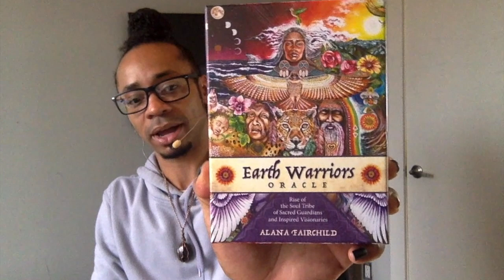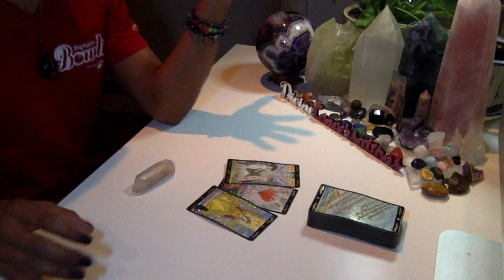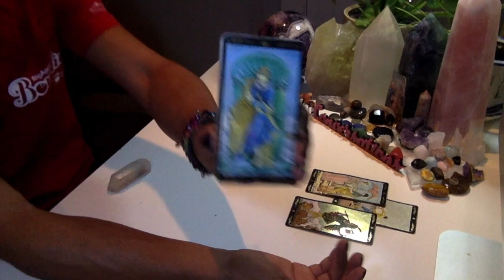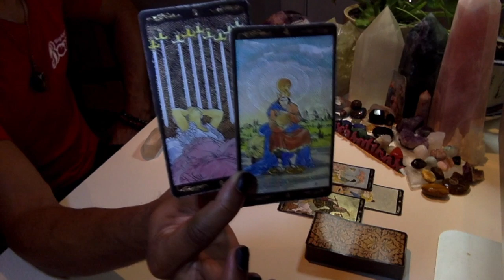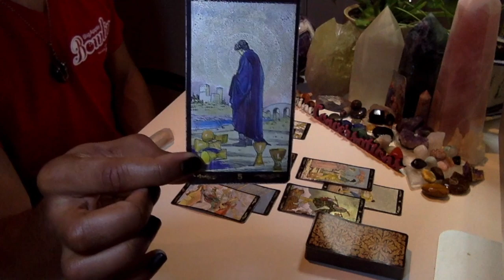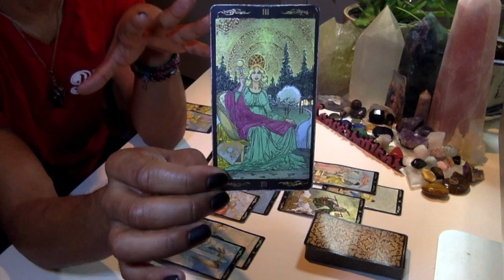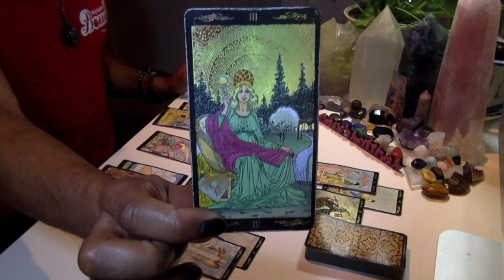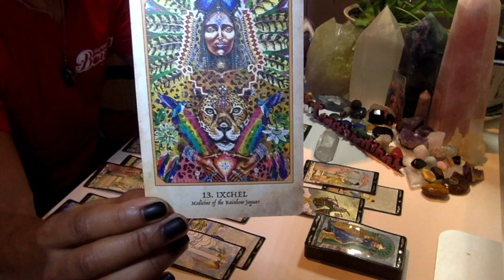Aquarius - * Finally Letting Go! * - December 2019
Eric Brathwaite
p/o box 210968
1369 Broadway

LIVE READINGS:
30 min - $65
60 min - $130

Available oracle decks:
~Crystal Mandala
~Sacred Rebels